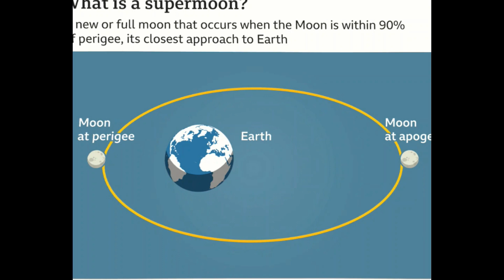What time is the Super Blue Moon of 2023?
To see this supermoon, skywatchers are going to want to get their timing just right on Aug. 30.
The next full moon will rise on Wednesday, Aug. 30, and it will be one of the brightest and largest moons of 2023.

The term "Blue Moon" has nothing to do with color, but since the 1940s has commonly referred to the second of two full moons that fall in a calendar month; thus, Wednesday's full moon is defined as a Blue Moon because it is the second full moon of August. Just like August's first full moon, the Sturgeon Moon on Aug. 1, the Blue Moon will also be a supermoon, meaning it will occur during a period when the moon is closer to the Earth, making it appear almost imperceptibly larger in the sky.